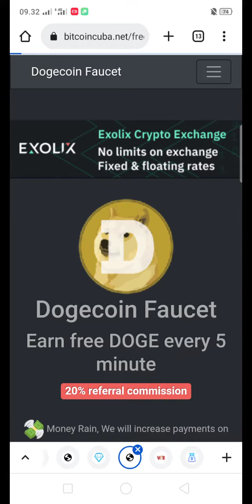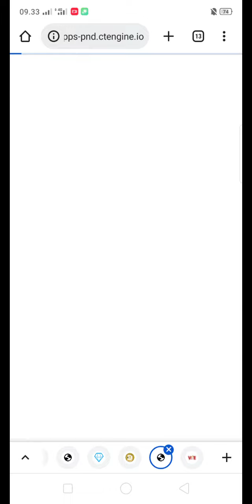DOGECOIN GRATIS TANPA IKLAN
Faucet dogecoin no shortlink gaes